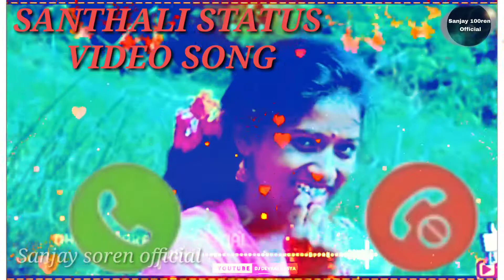Santhali Romantic Ringtone Song 2021||Santhali Romantic Status Video Song 2021